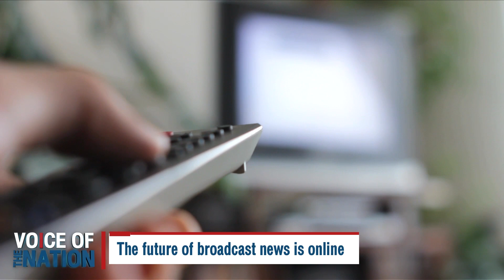Voice of The Nation | The future of broadcast news is online | Highlight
Will television still be an important media in the next 10 years? In the internet era, people can get immediate access to news from a variety of platforms with a lower cost of operation and more convenience.